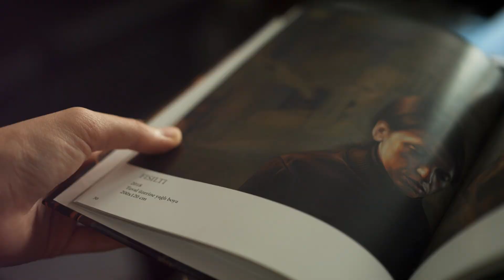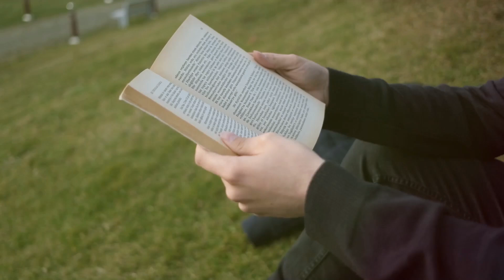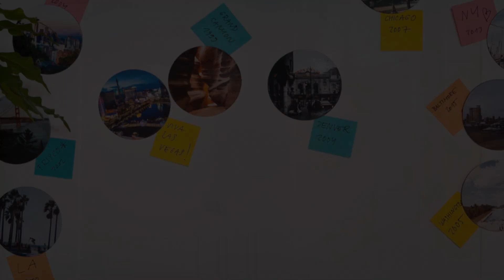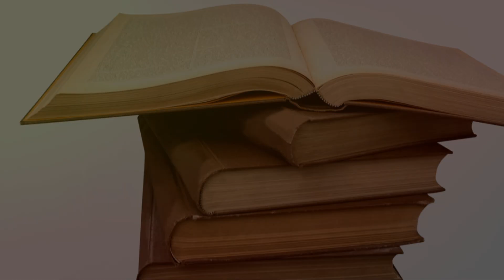Exploring James Joyce's Dubliners